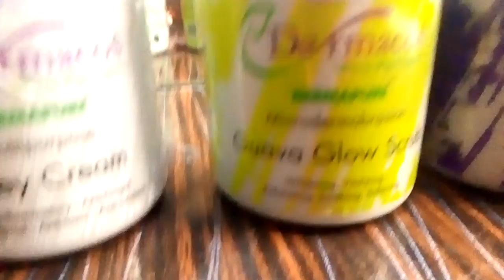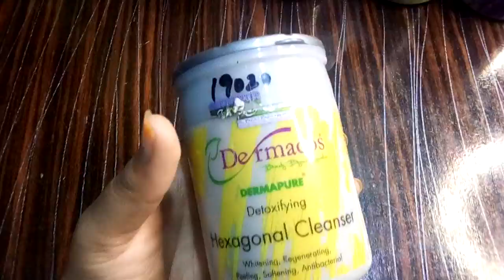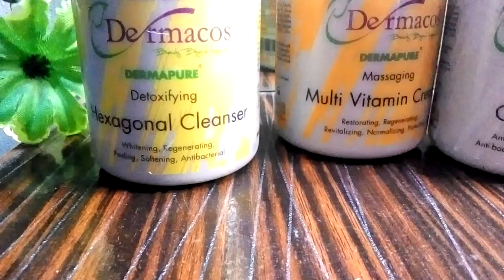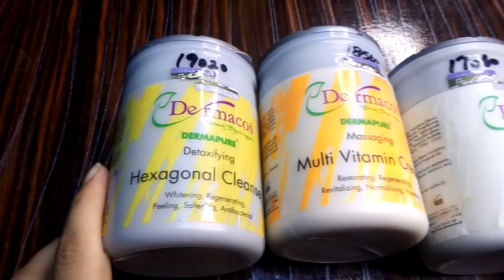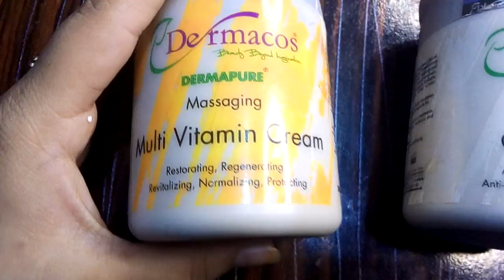DERMACOS WHITENING FECIAL REVIEW IN URDU//HINDI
A.O.A .kasy ho ap sb.is video main AP Kay sath ak bht achi FECIAL share k ha .I hope ya video bhi AP Kay leya help full sabit ho g

YA DARMACOS FEICAL MANY FACEBOOK PAGE SAY ONLINE BUYE K THI.

FEICAL PRICE:2000